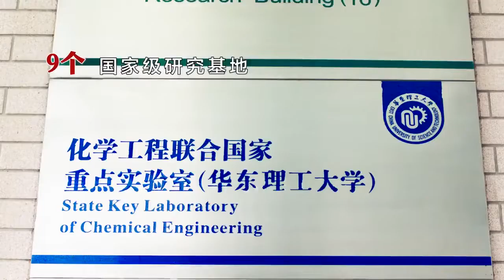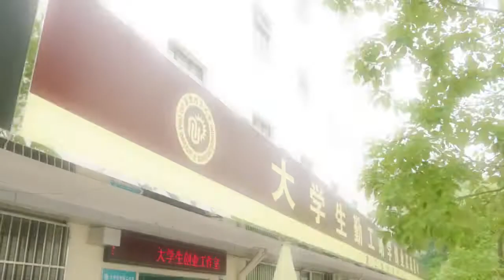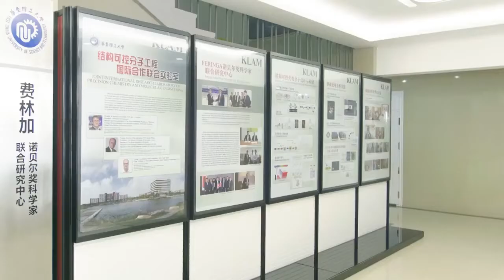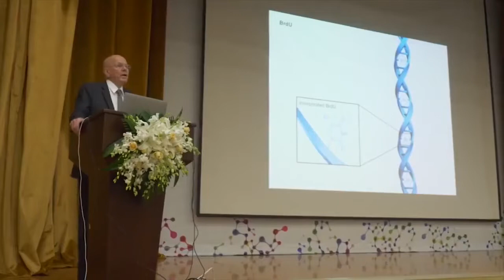East China University of Science and Technology | Apply for China